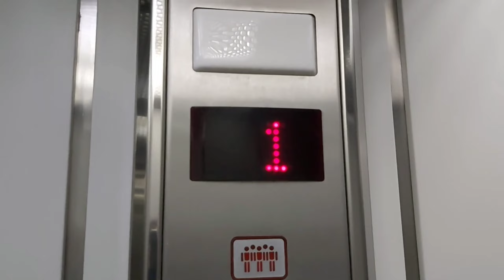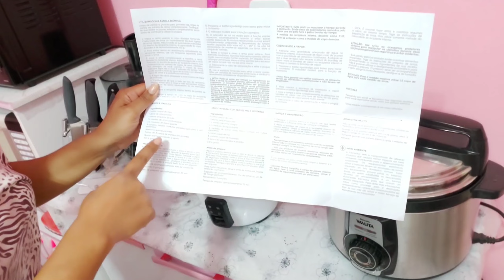MINHA NOVA PANELA DE ARROZ ELETROLUX COM TAMPA DE VIDRO/ COMEÇAMOS A REFORMA DA SALA ⚒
MINHA LOJA ONLINE NO SHOPEE 🛍 ***
Link ⬇️⬇️⬇️

TikTok⬇️  Código  29977562
Entre agora para ganhar reais! htt só aumentaps://

Iara Nicolau